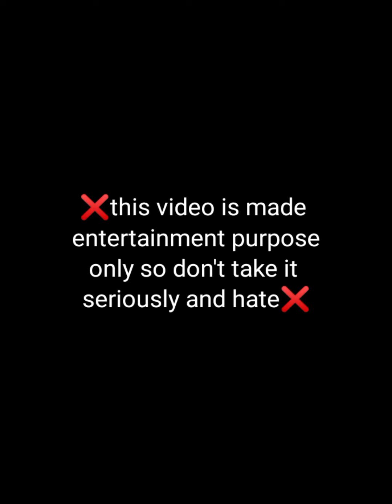bts imagine : when he fixed your b_a straps 🔥 while arguing 😑 with you